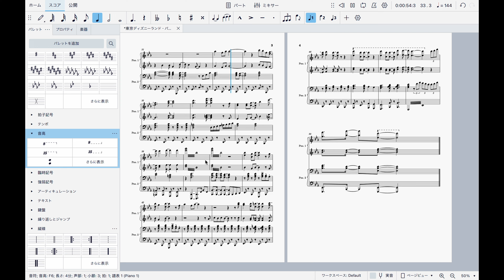〔4K 2160p〕楽譜作成タイムラプス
初めて撮ってみたので、最初と途中の録画を失敗していました。
今回は「東京ディズニーランド・パレード」を採譜しています！

このチャンネルの動画から譜面の制作はご遠慮ください。

ディズニーや坂道、映画音楽等耳コピしています。